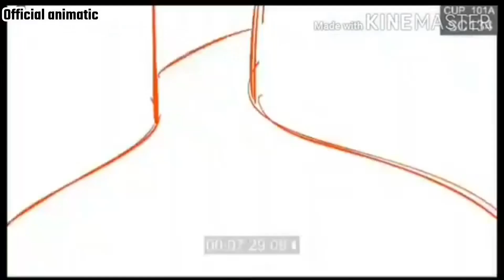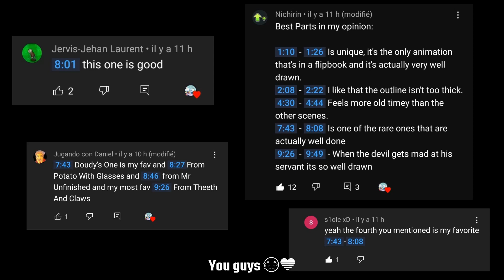The Cuphead Show! Reanimated - Doudy's part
It's been delightful to be part of this amazing team! My first practice at following a professional animatic. I don't want to see that horse ever again, it made me struggle XD

The Cuphead Show! is on Netflix!